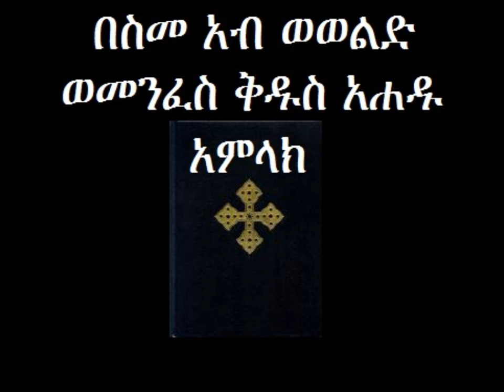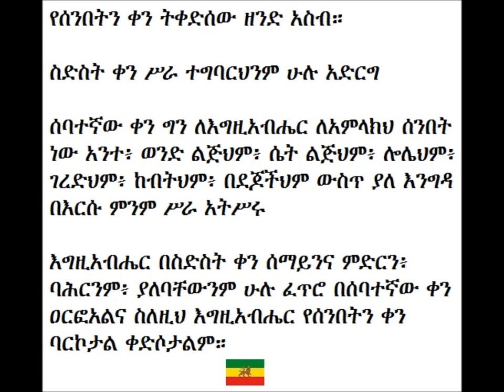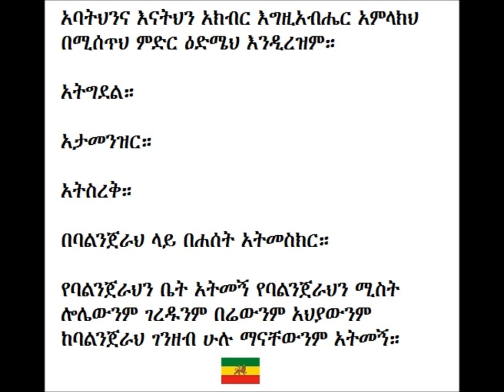Las Diez Palabras(10 Mandamientos)Amharico-Version Biblia RasTafari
Sociedad Leon de la Tribu de Juda